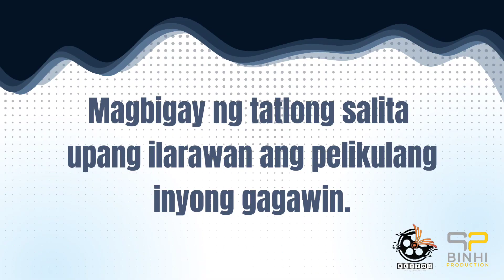GLITCHika: Binhi Writer's Full Interview